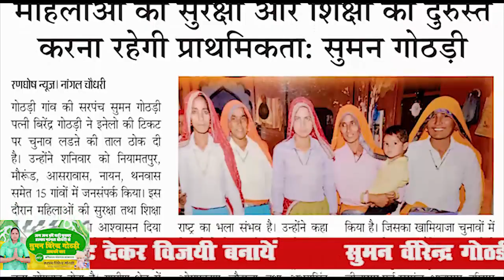virendra gothadi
suman virendra gothadi  slide video